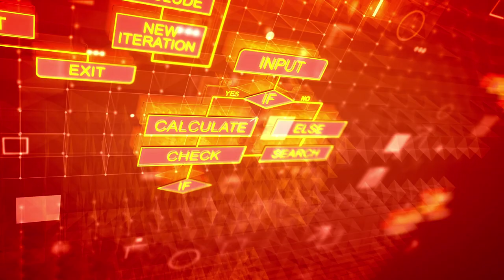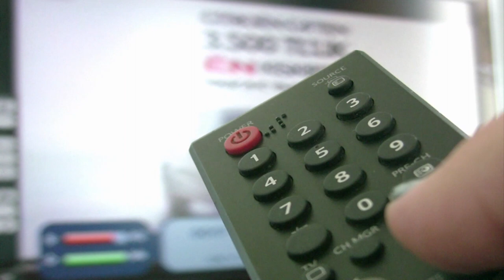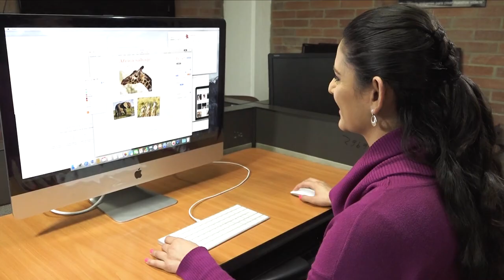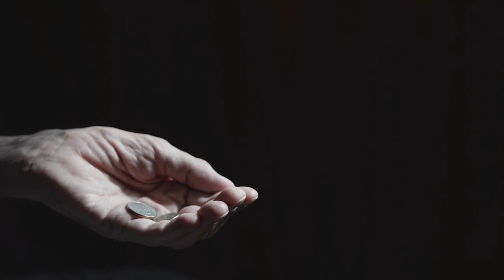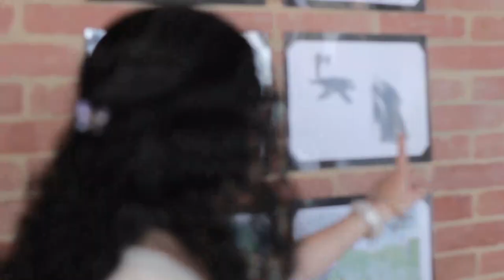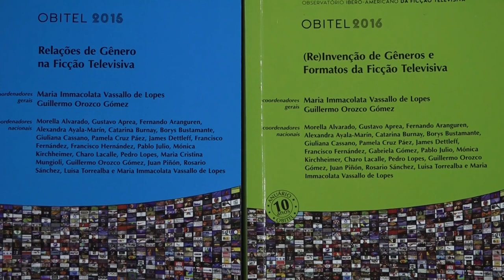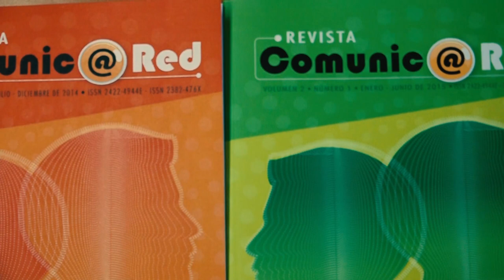Video Institucional Maestría en Comunicación - Educación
Video Institucional de la Maestría en Comunicación - Educación de la Universidad Distrital Francisco José de Caldas